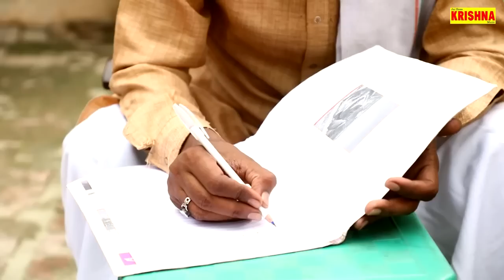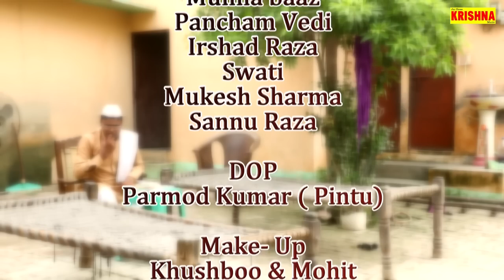shehchilli Mulla Nasrudeen Ne Liya Badla || मुल्ला नसरुदीन ने लिया बदला || New hit comedy 2022